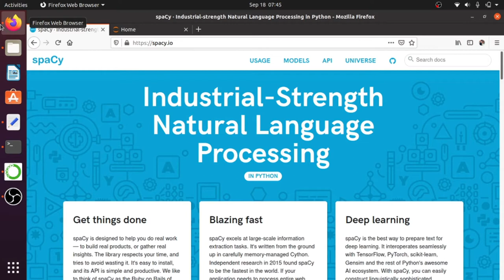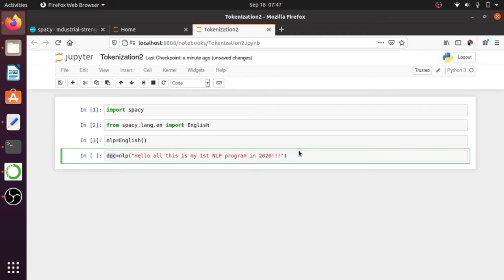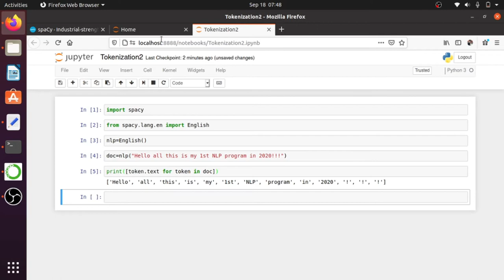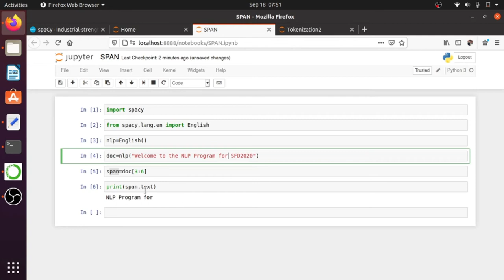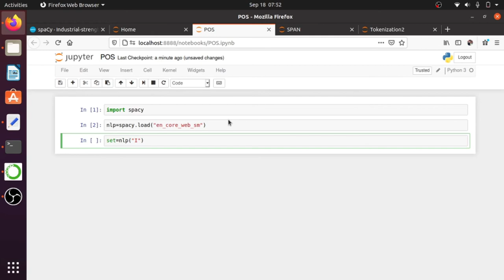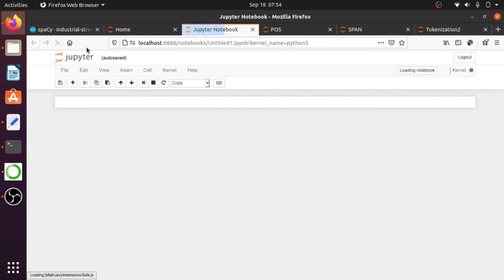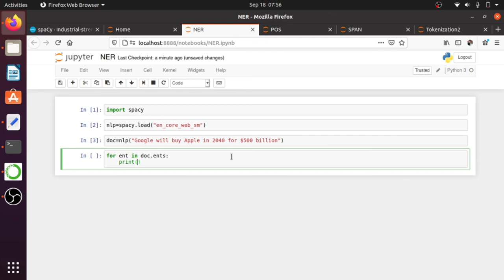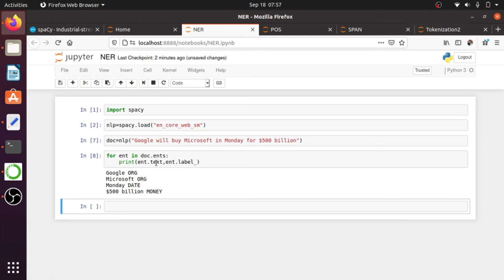Open source NLP package - spaCy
Contributed by  : Baranitharan
Topic - Open source NLP package - spaCy